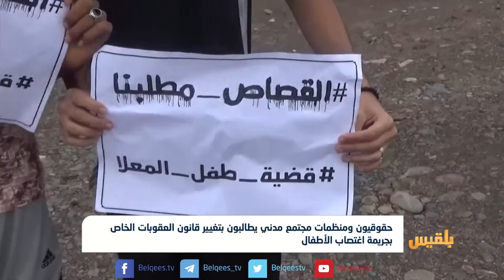حقوقيون ومنظمات مجتمع مدني يطالبون بتغيير قانون عقوبات جريمة اغتصاب الأطفال | تقرير: آدم الحسامي